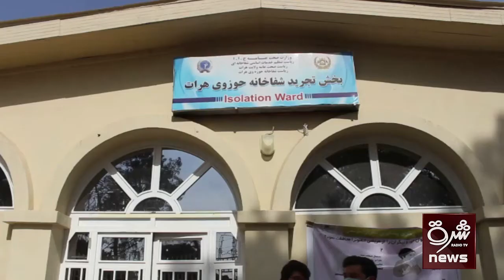په هرات کې د کرونا د پېښو د ګراف د لوړیدو په اړه اندېښنې زیاتي شوي